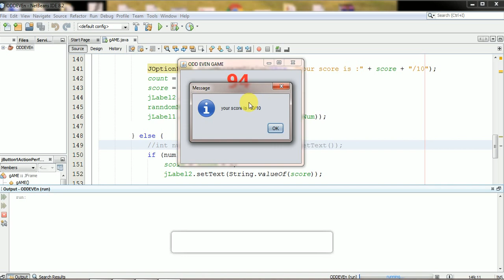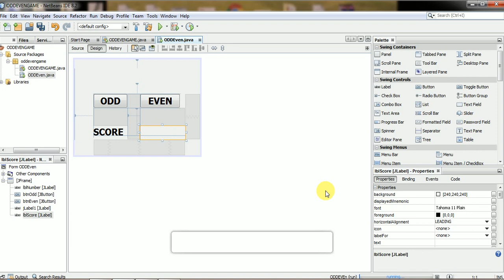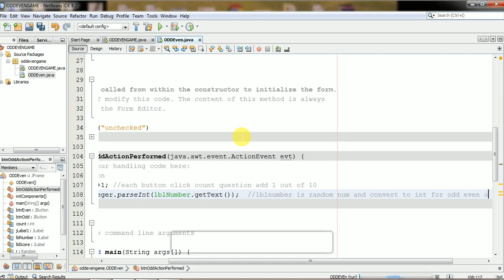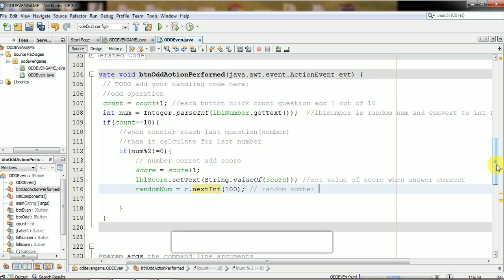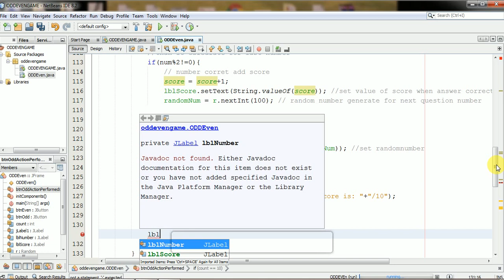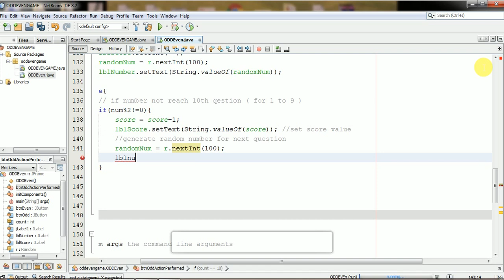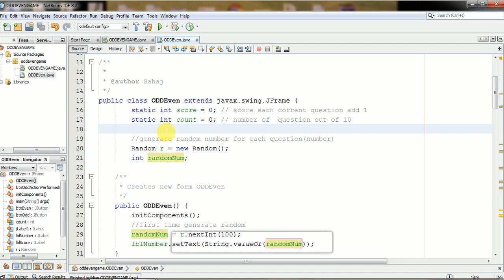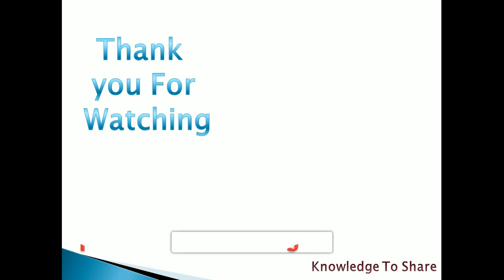Simple Game development in java Swing GUI Example using NetBeans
Links Of the Other Tutorial Programs